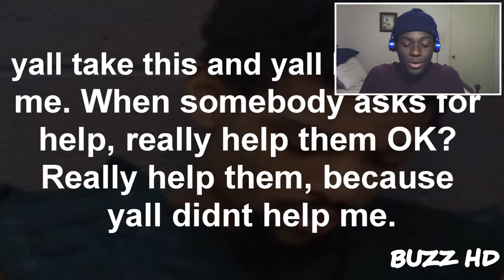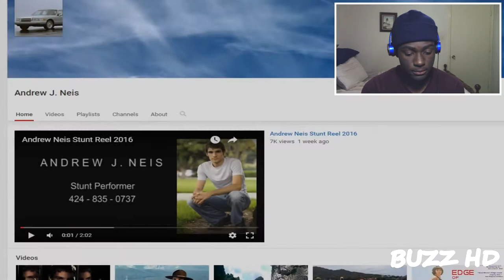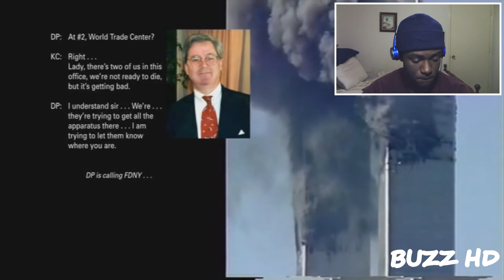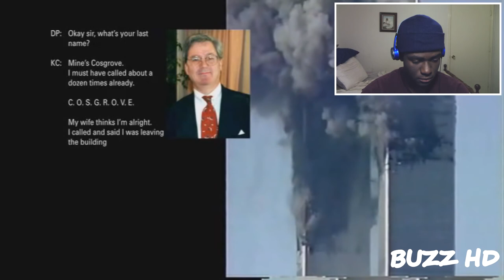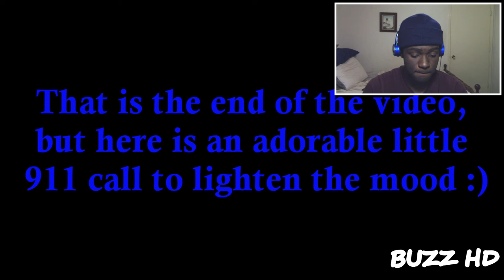7 More Disturbing 911 Calls Reaction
7 More Disturbing 911 Calls Reaction